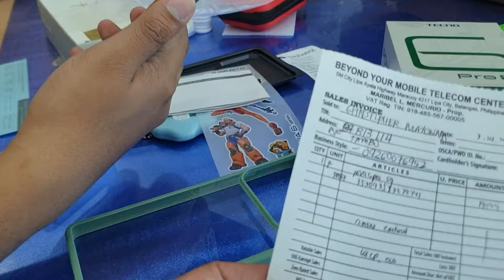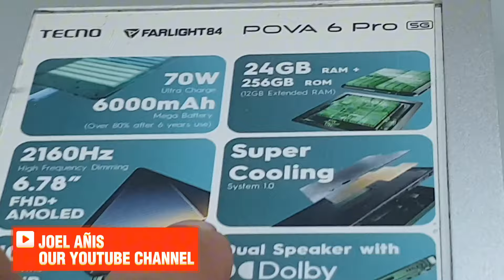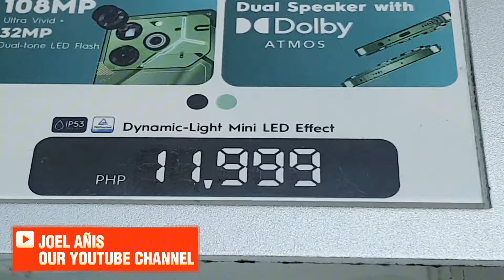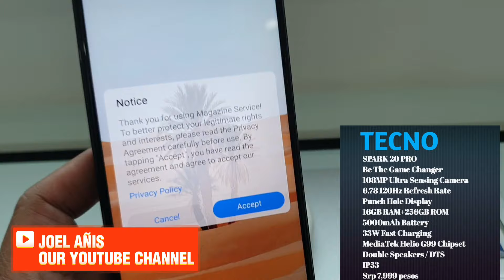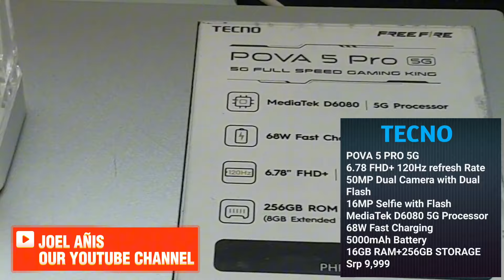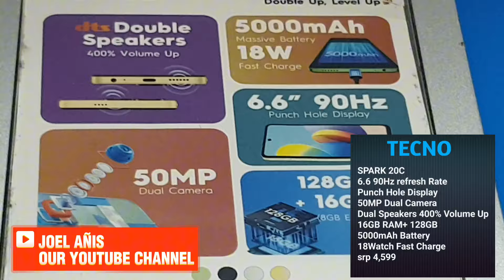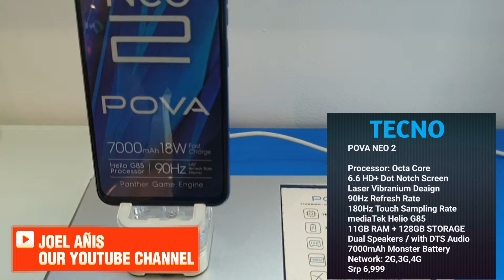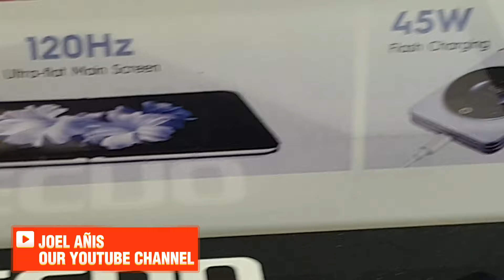TECNO PRICES UPDATE POVA6 PRO 5G,POVA5 PRO 5G,SPARKGO2024,GO2023,POVA NEO2,SPARK10C,SPARK20,VFLIP 5G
TECNO PRICES UPDATE POVA6 PRO 5G,POVA5 PRO 5G,SPARKGO2024,GO2023,POVA NEO2,SPARK10C,SPARK20,VFLIP 5G#philippines